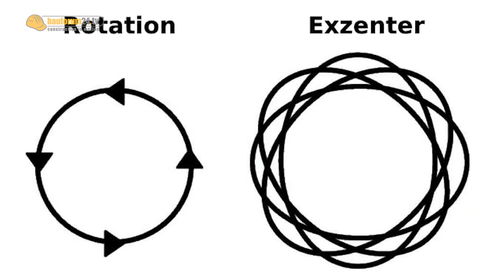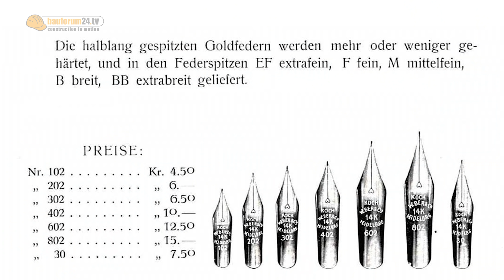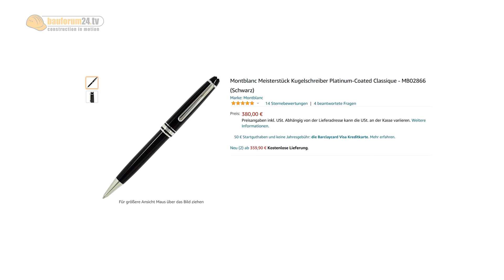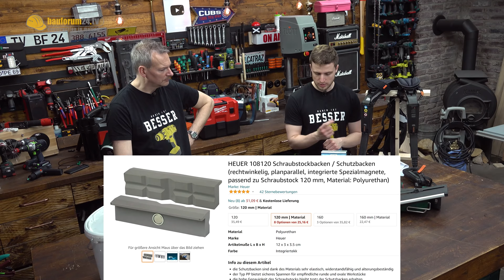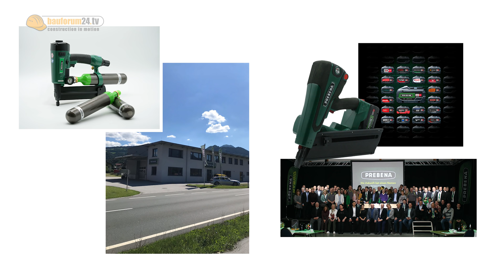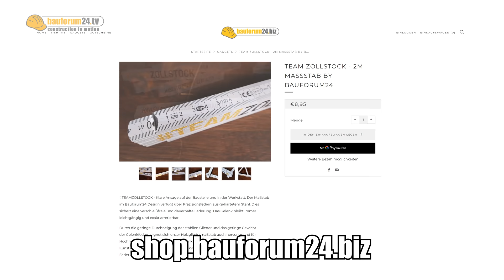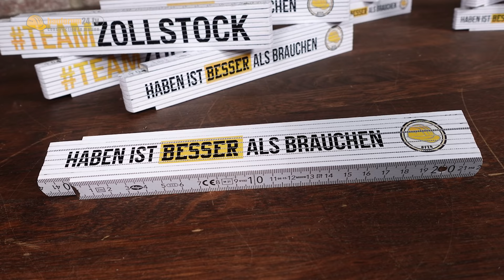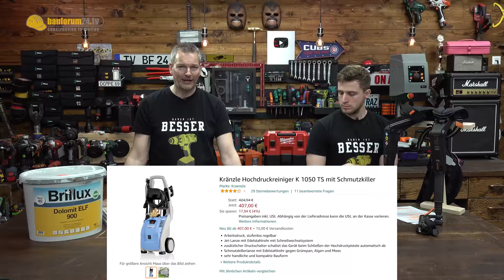LOHNT MADE IN GERMANY? FEIN, FLEX, BRILLUX & CO? | WERKZEUG NEWS 160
Was steckt hinter MADE IN GERMANY? Deutsche Traditionsmarken im Check!
► Dieses edle Teil verlosen wir in diesem Video*
► Flex von FLEX - allerdings Made in China*
► FLEX Akku Polierer 10,8V*
► FLEX Akku Poliermaschine 18V*
► FLEX Profi Poliermaschine 230V*
► Heuer Front Schraubstock aus unserer Werkstatt*
► Heuer Front Drehteller für Schraubstock*
► Prebena Druckluftnagler*
► Prebena Druckluftnagler Nägel Sortiment*
► Gehört in jede Werkstatt: FEIN Multimaster*
► FEIN 4-Gang 12V Akkuschrauber*
► Coroplast Isolierband Set*
► Kaweco Sport Kugelschreiber Messing*
► Solide: Kränzle Hochdruckreiniger K 1050 TS*
► Auch Made in Germany! BF24 Akkuschrauber Quartett

► Unsere Werkstatt auf Amazon*